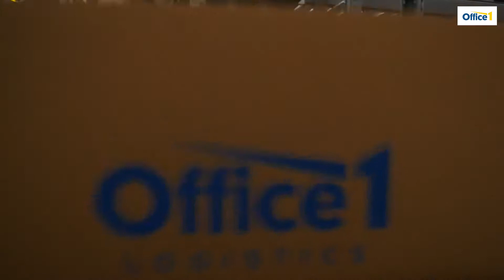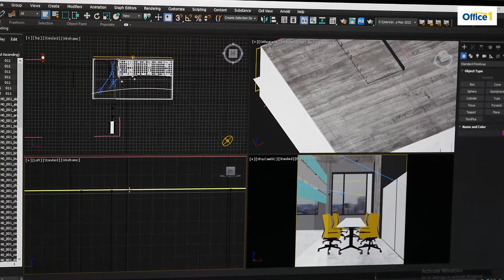Office 1 с цялостни решения за твоя офис, училище и дом